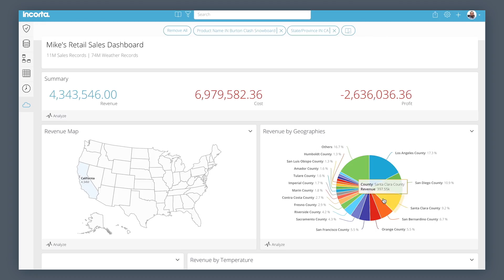Incorta in One Minute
Get a glimpse of the founders and customers of the ground-breaking data powerhouse software that is going to revolutionize enterprise decision making.